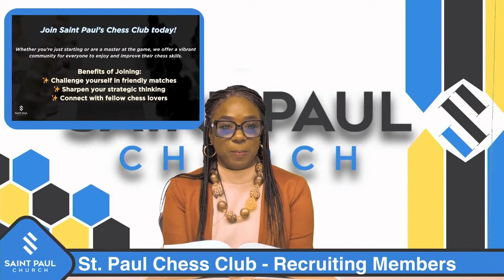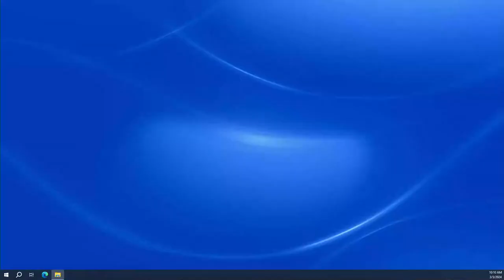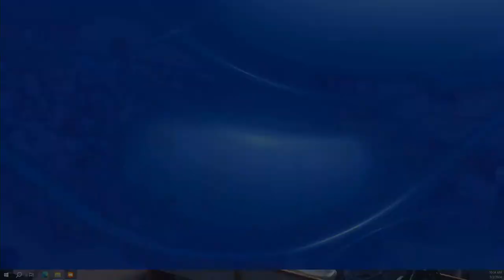Saint Paul Church of Sacramento - Sunday Service - 03/03/2024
Saint Paul Church of Sacramento / WAYS TO GIVE: 1. Shelby Giving For more ways to give visit our FOLLOW US ON: Facebook Instagram Twitter Tik Tok: @saintpaulsac